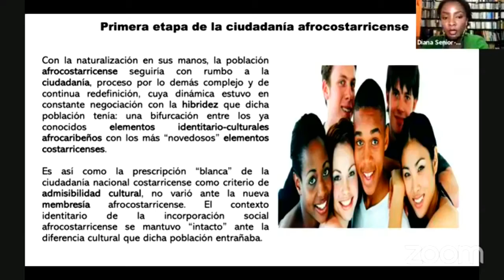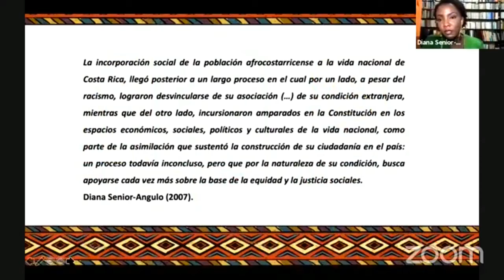Aportes de la comunidad afrocaribeña en la sociedad costarricense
Con la participación de Dra. Diana Senior.

Un ciclo de conferencias organizada por la Biblioteca Nacional y Academia de Geografía e Historia de Costa Rica. Con la colaboración de la Cátedra de Estudios de África y el Caribe de la UCR